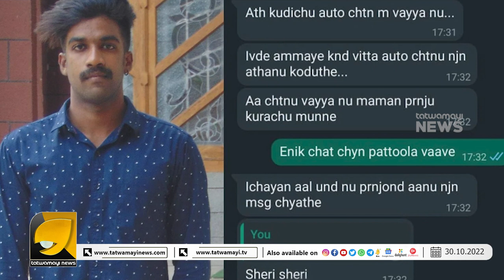മനസ് മരവിച്ചുപോയ മലയാളിക്ക് ഇതൊക്കെയെന്ത് ? | KERALA NEWS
എപ്പോഴും എപ്പോഴും ഞെട്ടാൻ മലയാളിക്ക് വട്ടൊന്നുമില്ല | OTTAPRADAKSHINAM